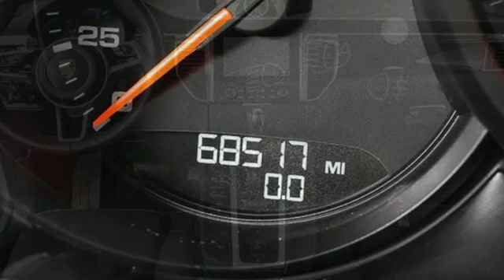Used 2017 Porsche Macan Atlanta, GA P33121 - SOLD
Year: 2017
Make: Porsche
Model: Macan
Trim: S
Engine: 3.0L V6
Transmission: 7-Speed Porsche Doppelkupplung (PDK)
Color: Silver
Interior: Black
Mileage: 68514
Stock #: P33121
VIN: WP1AB2A59HLB17475
Adaptive Cruise! Massive Equipment On This Macan Sbrbr20" RS Spyder Design WheelsbrAdaptive Cruise Control (ACC) incl. Porsche Active Safe (PAS)brAuto-Dimming MirrorsbrBOSEA® Surround Sound SystembrLane Keep Assist (LKA) i.c.w. Lane Change Assist (LCA)brNavigation Module for Porsche Communication Management (PCM)brPorsche Connect PlusbrPorsche Dynamic Light System (PDLS)brPower Seats (14-way) with Memory PackagebrPremium Package PlusbrRoof Rails in BlackbrSmoking PackagebrSteering Wheel HeatingbrTrailer Hitch without Tow BallbrWindow Trim in Black (High-Gloss)brbrPorsche Certified. This Porsche's original factory warranty started on 2/10/2017. Porsche Certified Warranty good for 2 additional years starting at the expiration of the original 4 year/50k mile manufacturer's warranty. Enjoy peace of mind and compelling finance offers when purchased with the Porsche Approved Certified Warranty.brbrWe look forward to hearing from you. Advertised price includes $699 Dealer Service Fee.brbrPorsche Approved Certified Pre-Owned Details:brbr * Roadside Assistancebr * Limited Warranty: 24 Month/Unlimited Mile beginning after new car warranty expires or from certified purchase datebr * Warranty Deductible: $0br * 111 Point Inspectionbr * Includes Trip Interruption reimbursementbr * Transferable Warranty

Address:
4006 Carver Drive